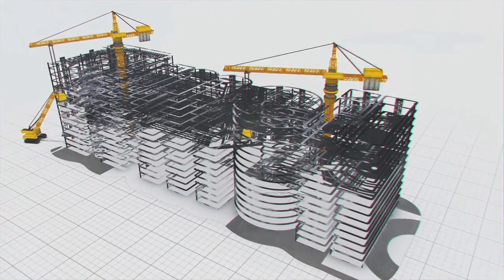బీనా - కోట రైల్వే ట్రాక్‌ డబ్లింగ్‌ పనులు | Megha Engineering and Infrastructures Ltd (MEIL)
మధ్యప్రదేశ్‌లోని బీనా నుంచి రాజస్థాన్‌లోని కోట వరకు ట్రాక్‌ డబ్లింగ్‌ పనులు
రెండు రాష్ట్రాలను కలిపే  303 కి.మీ రైలు మార్గం
రైల్‌ వికాస్‌ నిగమ్‌ లిమిటెడ్‌ కోసం పనులు
ఈ మార్గంలో మొత్తం 12 నిర్మాణాలు చేపట్టిన MEIL
కొత్త ట్రాక్‌పై ప్రయోగాత్మకంగా రైలు నడిపిన అధికారులు